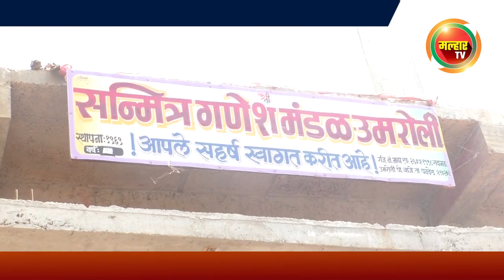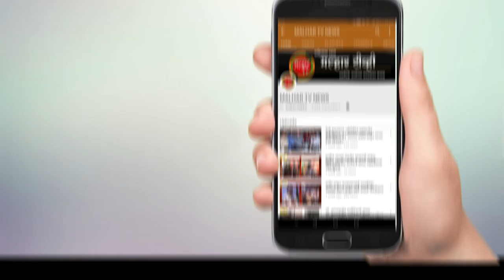पनवेल तालुक्यात स्थानिक आमदार निधी मधून अनेक विकासकामांचा शुभारंभ